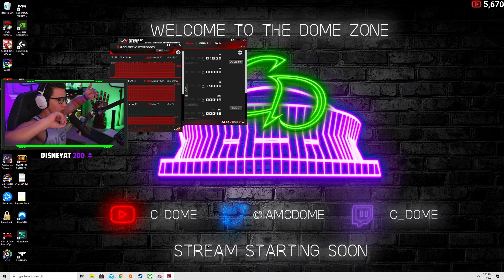I SPENT IT ALL ON PUBG CONTRABAND CRATES | PUBG SEASON 14 | NEW PUBG SKINS | PROGRESSIVE M4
In today's video I spent 15,000 GCoin that PUBG gave me to see if we can unlock all of the new Skins in PUBG Season 14 (Stat Tracking SLR / SKS, AUG, Etc).

I stream 4 days a week:
Tuesday/Wednesday/Friday/Sunday

I stay active on Twitter and up to date with Stream/IRL things;

 pubg pgc skins pubg ps5 playerign pubg esports